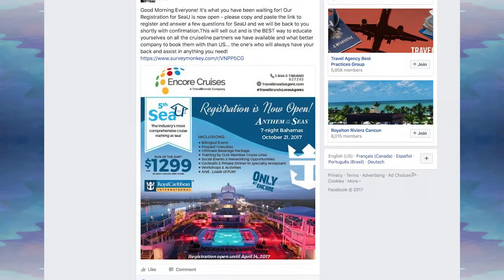TravelBrands Inc.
TravelBrands, a driving force in the Canadian travel industry.  Why book travel anywhere else!